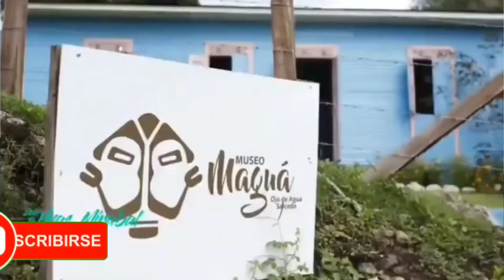"Turismo en cada rincón' llega hoy a Salcedo en medio de expectativas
Este sábado y domingo será celebrada aquí la actividad “Turismo en cada rincón”, que mostrará a residentes y visitantes los amplios atractivos que ofrece esta demarcación.